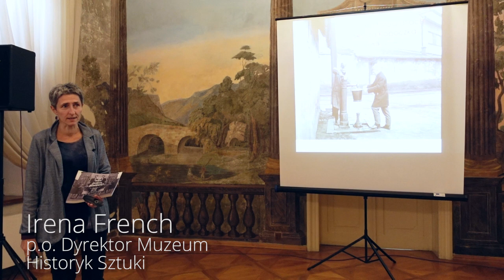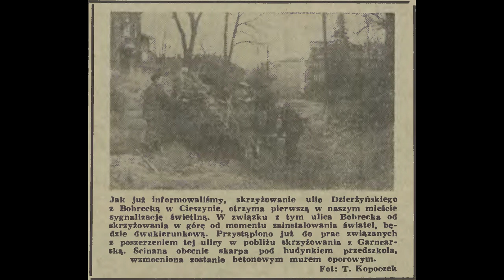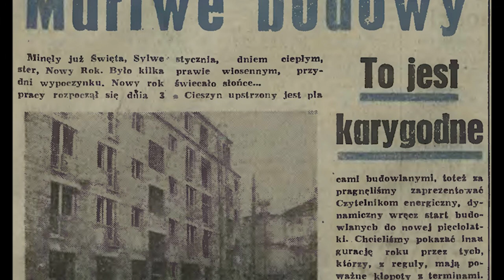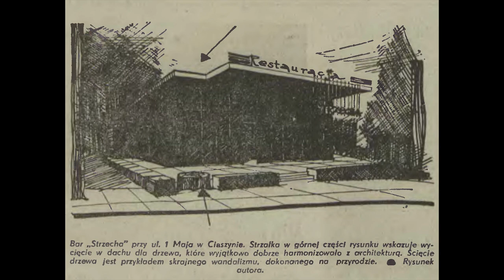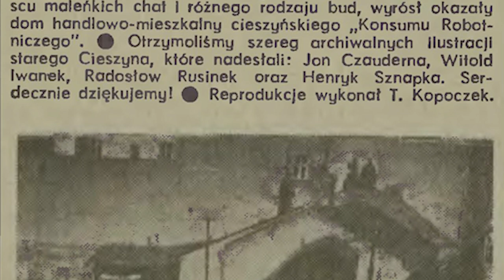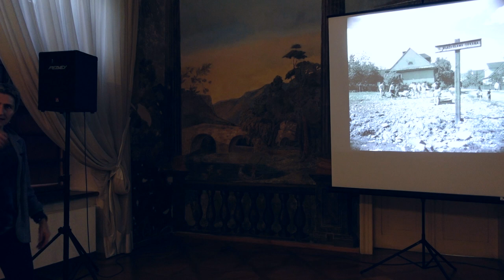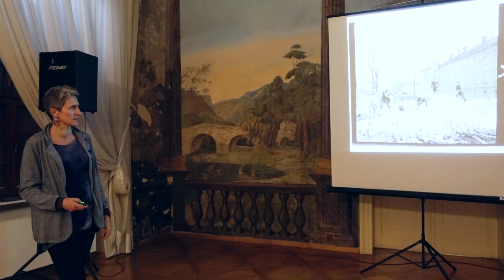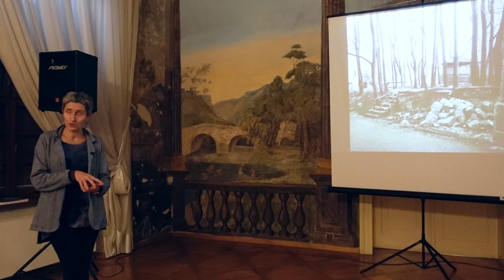Cieszyn na fotografiach Tadeusza Kopoczka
Prelekcja Ireny French z dnia 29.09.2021.